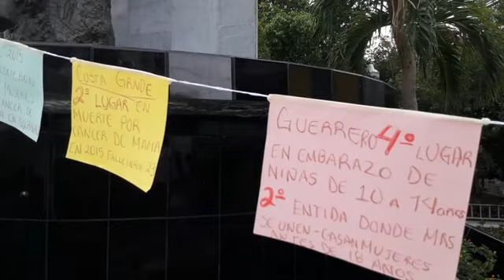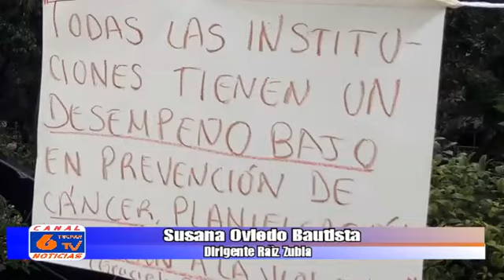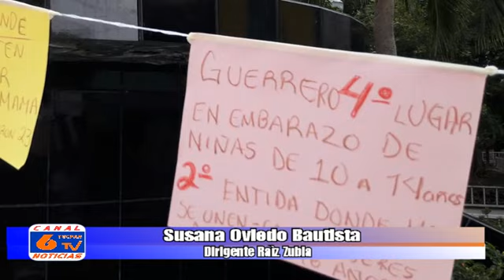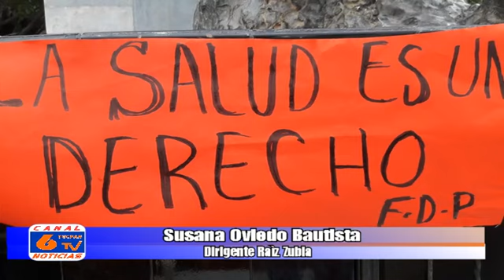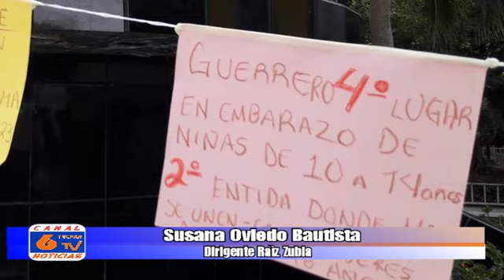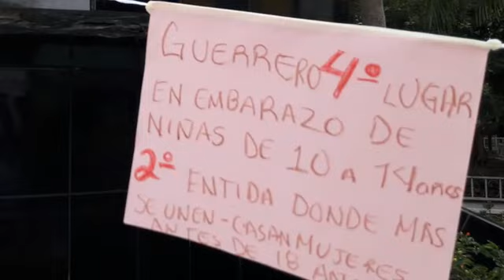DENUNCIAN ACTIVISTAS MAL FUNCIONAMIENTO DE LA CLÍNICA DE DETECCIÓN DE CANCER EN ATOYOYAC